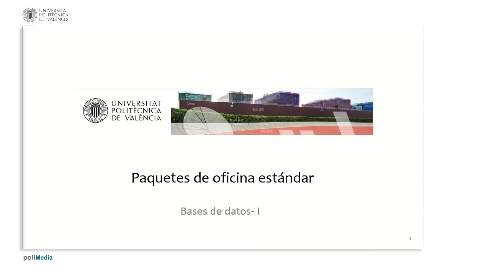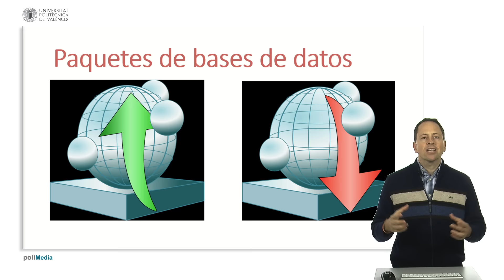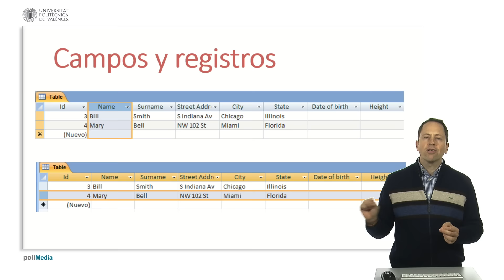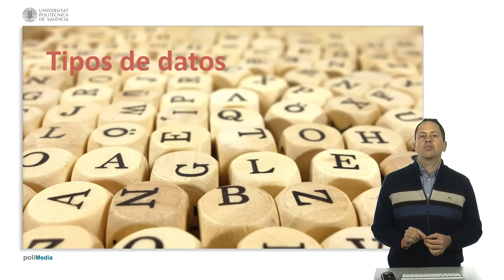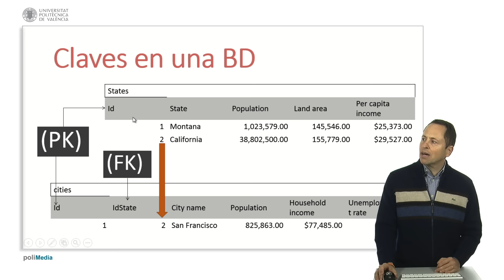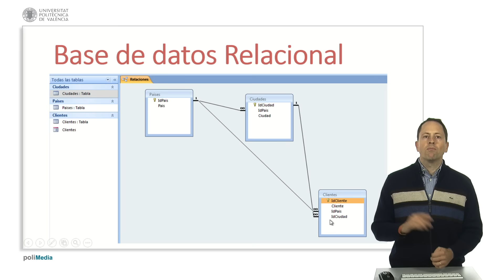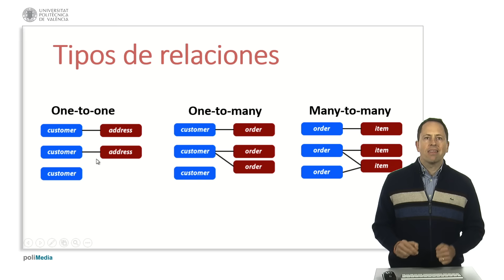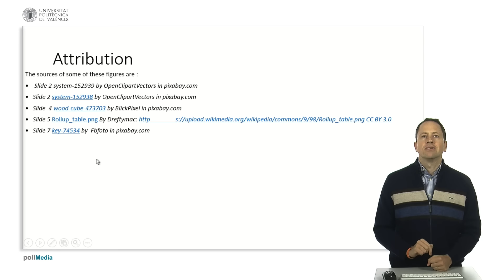Paquetes de oficina. Bases de datos I | 34/38 | UPV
Título: Paquetes de oficina. Bases de datos I

Descripción automática: En este video, se ofrece una introducción a los programas de gestión de bases de datos que forman parte de los paquetes de oficina estándar. Se explica que estos programas no son comúnmente utilizados ya que las funcionalidades de las hojas de cálculo suelen ser suficientes para la mayoría de los usuarios. Sin embargo, para gestionar grandes cantidades de datos que se vuelven complejas y propensas a inconsistencias, se recurre a programas de gestión de bases de datos.

Las bases de datos organizan la información en registros y campos, similares a fichas bibliotecarias. Se puede tener múltiples tablas con distintos tipos de datos relacionados entre sí, permitiendo extracciones rápidas y eficientes. Los campos pueden variar en tipo y tamaño, incluyendo texto fijo o variable, números, valores booleanos, y hasta archivos binarios para imágenes o sonidos. Se enfatiza la importancia de elegir correctamente los tipos de campos para optimizar espacio de almacenamiento y velocidad de búsqueda.

Se abordan las claves primarias que identifican de manera única cada registro, permitiendo relaciones entre tablas a través de claves ajenas (foreign keys). Las bases de datos relacionales posibilitan las relaciones uno a uno, uno a muchos y muchos a muchos, manteniendo la integridad de los datos. Finalmente, se mencionan las máscaras de entrada como herramientas para guiar y restringir el ingreso de datos al crear nuevos campos, reduciendo la posibilidad de errores de usuario.

Curso: Este vídeo es el 34/38 del curso MOOC Fundamentos TIC para profesionales de negocios: Aplicaciones empresariales.